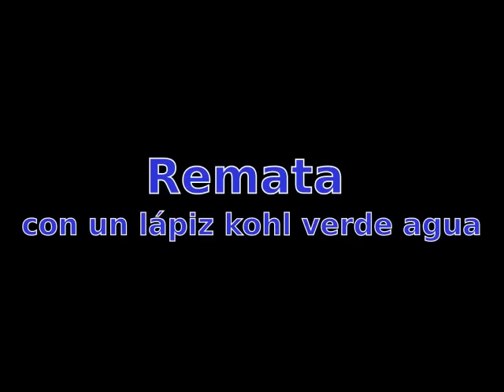CONCURSO YESSENITITA: LA SIRENITA